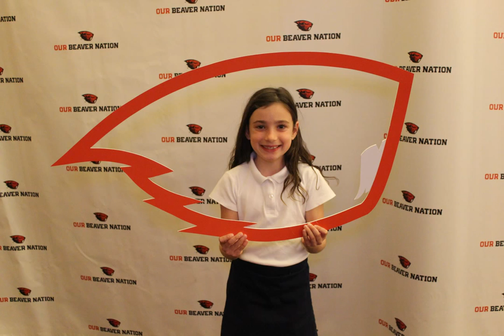2015 Beaver Nation Road Shows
Our Beaver Nation hosted the 2015 Beaver Nation Road Shows in five locations throughout Oregon as a way to celebrate the state to close out the month of May. It was a phenomenal time for our coaches and administrative staff to interact with you. The event also allowed us to celebrate the successes of the past year, while looking forward to the excitement of what’s to come in 2015-16.
If you were able to attend in either Newport, Salem, Bend, Portland or Pendleton, we hope you enjoyed your time. We also hope you enjoyed participating in our social photo booth. Please visit BeaverRoadShow on Twitter to view the creativity of our fans and staff.

To learn more about attending events like these in the future and about becoming an Our Beaver Nation member in support of our student-athletes, please call .

Our Beaver Nation, the fundraising arm of Oregon State Athletics, is the one place where you can have a direct impact on every one of our over 500 student-athletes by providing them with a phenomenal opportunity to receive a world-class education, while also competing in the sport they love at a championship level. Be a part of strengthening the tradition of Oregon State Athletics, and UN1TE in support of our mission in changing the lives of our student-athletes so they can change lives in the future.